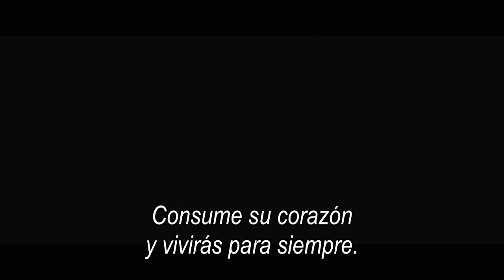Trailer Oficial Blancanieves y el cazador.mov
Película: Blancanieves y el cazador
Distribuye: United Interrnational Pictures - Argentina.
Director:  Rupert Sanders
Argumento: Kristen Stewart encarna a Blancanieves la única mujer que supera en belleza a la malvada reina (Charlize Theron), la cual está decidida a destruirla a toda costa. Pero la pérfida soberana ignora que un cazador (Chris Hemsworth), cuya misión era matarla, ha enseñado a la joven a defenderse. Por su parte, Sam Clafin da vida al príncipe hechizado por la belleza y el poder de Blancanieves.